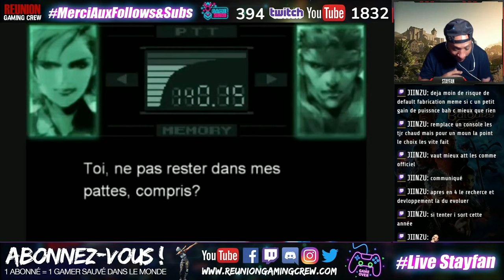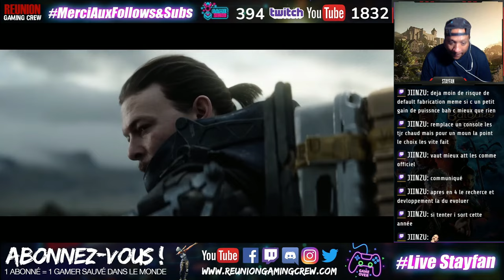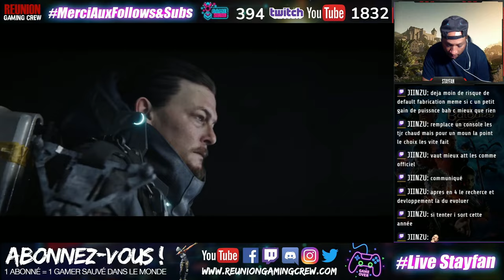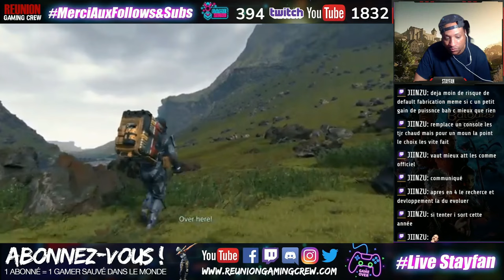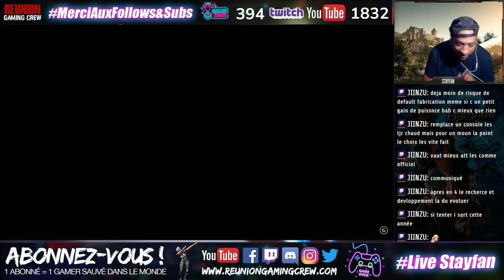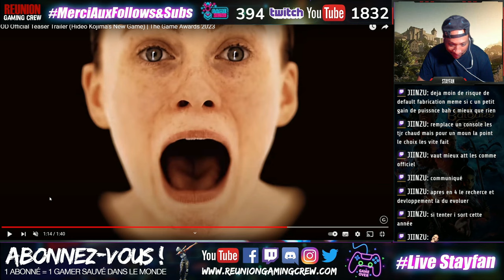Metal Gear, Kojima, Death Strandings et OD (créole / fr)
On discutait et sans prévenir le sujet de la saga Metal Gear et du travail de Kojima c'est imposé à nous : découvrons ensemble le petit débat en créole / fr.

Ici vous êtes sur la chaine principale  REUNION GAMING CREW ! Consacré aux podcasts et reportage sur la culture geek !